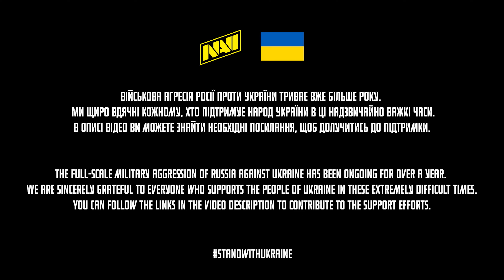NAVI s1mple HeadShot Machine. WTF Moments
For those who require ergonomic support and visual flair, look no further than the BACKFORCE NAVI ONE gaming chairs. These chairs are the perfect match for long gaming marathons. The standout design feature is a yellow line that meanders through the fabric on the sides of the chair, representing the beat of the game. Each chair has a distinct pattern, making it unique.

Для тех, кто нуждается в эргономичной поддержке и ярком дизайне, мы представляем игровые кресла BACKFORCE NAVI ONE. Они идеально подойдут для длительных игровых марафонов. Главной особенностью дизайна является Yellow Line, проходящий по ткани на боковых сторонах кресла и символизирующий ритм игры. Каждое кресло имеет свой уникальный узор, что делает его особенным. Закажи свое кресло уже сейчас

Для тих, хто потребує ергономічної підтримки та яскравого дизайну, ми представляємо ігрові крісла BACKFORCE NAVI ONE. Вони ідеально підійдуть для тривалих ігрових марафонів. Головною особливістю дизайну є Yellow Line, що проходить по тканині на боках крісла та символізує ритм гри. Кожне крісло має унікальний візерунок, що робить його особливим. Замовляй своє крісло вже зараз

NAVI CS:GO roster:
Aleksi "Aleksib" Virolainen
Justinas "jL" Lekavicius
Mihai "iM" Ivan